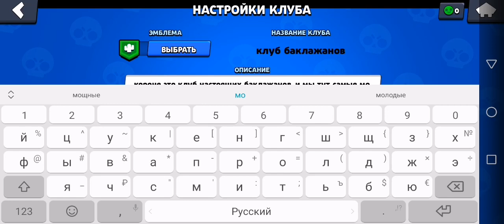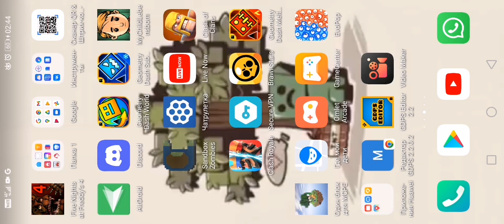6 мая 2022 г.